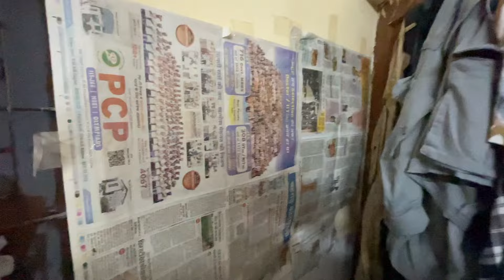Here I prepared for my FMGE 🤗 vlog by Mohit